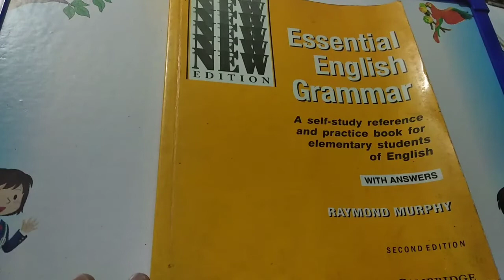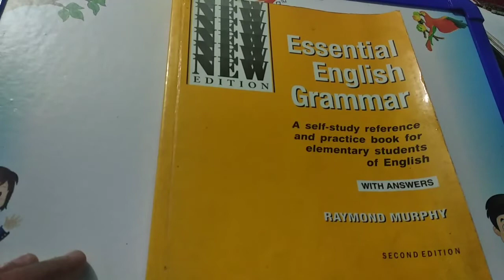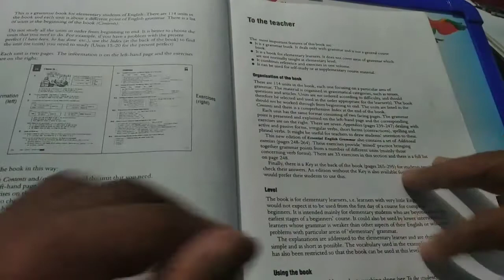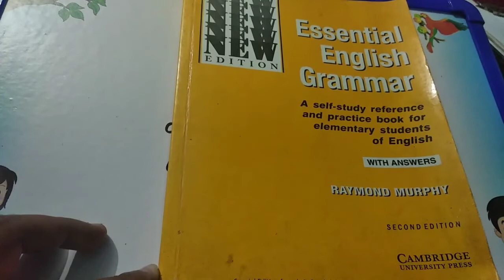howtospeakinenglish Best books for speaking English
Raymond Murphy ESSENTIAL ENGLISH GRAMMAR

Best books for speaking English and grammar

Ugc net video series.